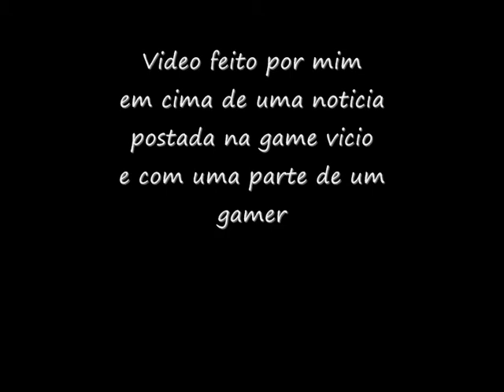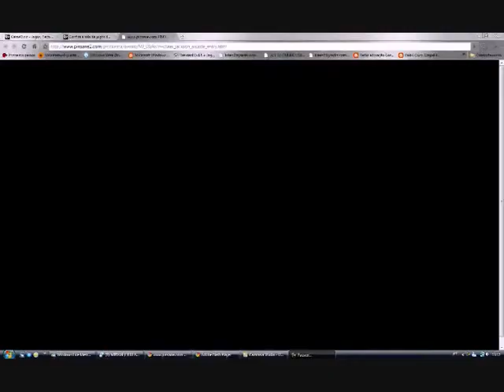salão de jogos de Michael Jackson._xvid_001.avi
Salão de Games